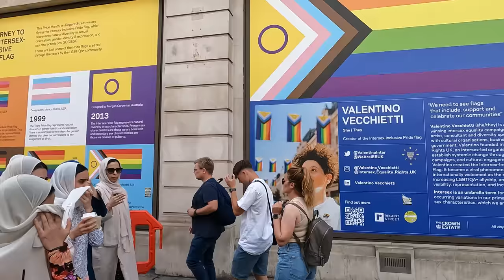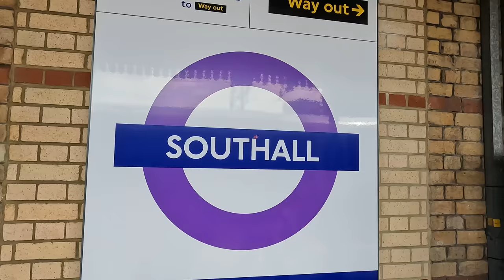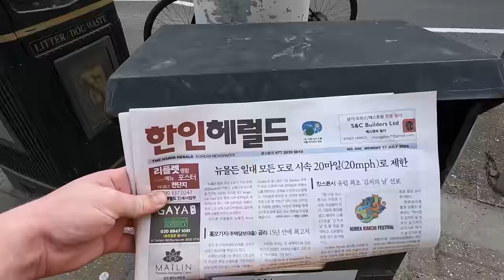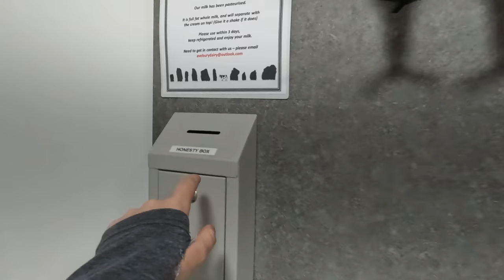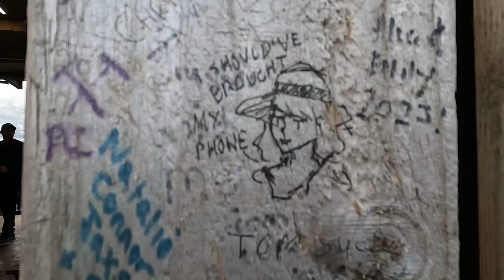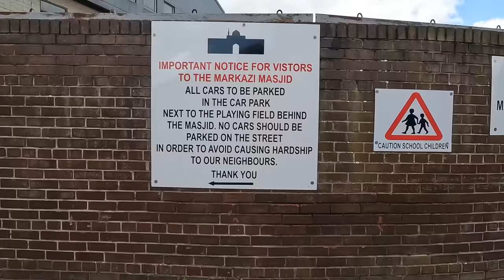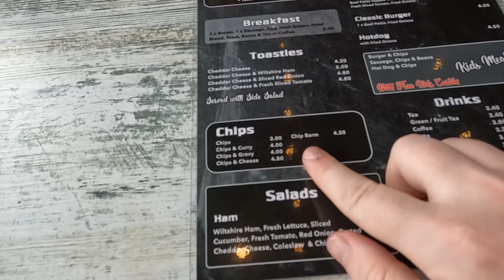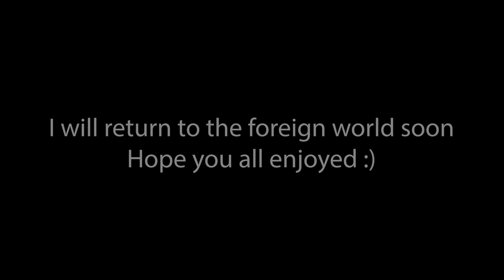Tourism In Merry Old England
Touring England from 0.0% English to 100.0% English

Sold out items will have a quote tweet saying sold out.